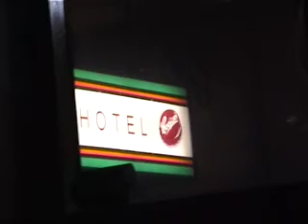ABSOLUTE BOYS / EXETER, ADELAIDE 26.06.10 part 2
ABSOLUTE BOYS / EXETER, ADELAIDE 26.06.10 w/ OLD MATE, TERRIBLE TRUTHS + BAD HABIT